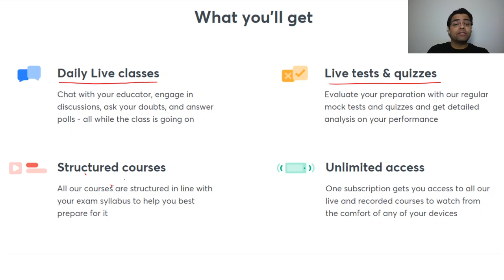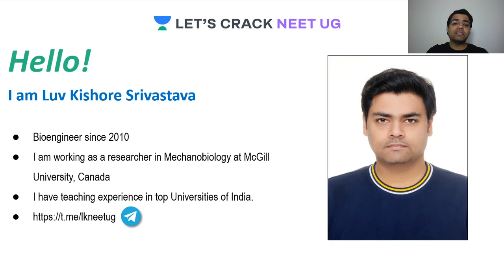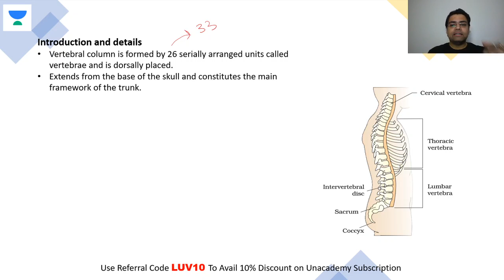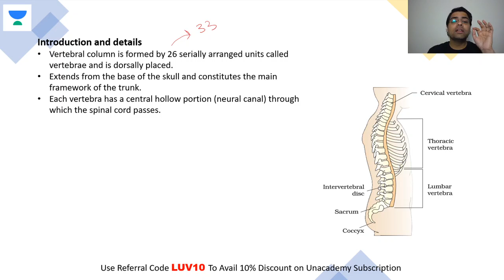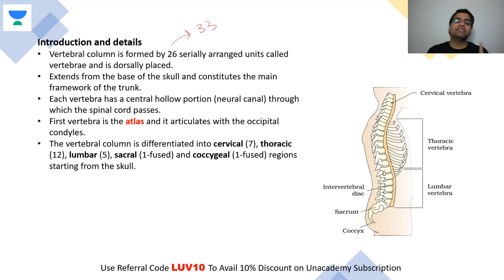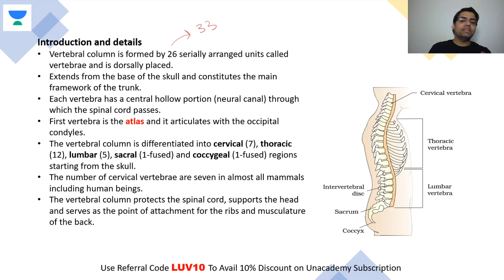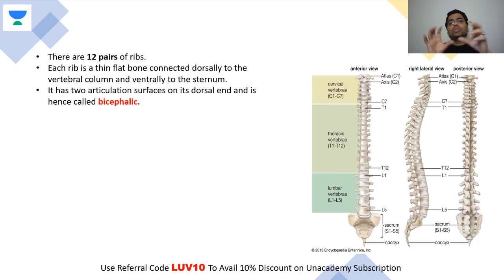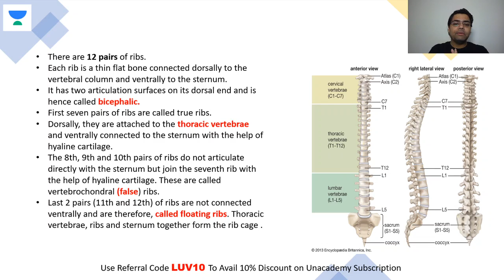Vertebral Column | NEET Biology | NEET UG in 10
This bite-sized video covers the details of the Vertebral Column in a nutshell. NEET UG aspirants should utilize these videos for a quick revision and concept clarity. These bite-sized videos are the best for people looking for concise information to crack the NEET UG with flying colors.

Unacademy Subscription Benefits:

1. Learn from your favorite teacher
2. Dedicated DOUBT sessions
3. One Subscription, Unlimited Access
4. Real-time interaction with Teachers
5. You can ask doubts in a live class
6. Limited students
7. Download the videos & watch offline